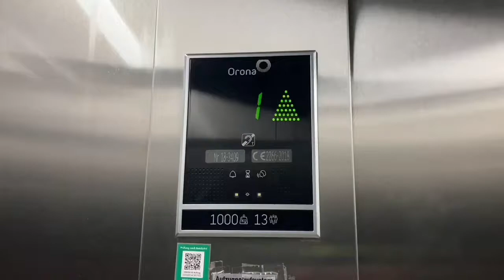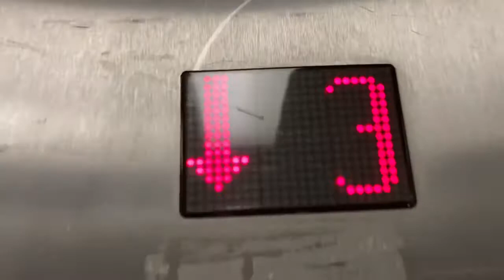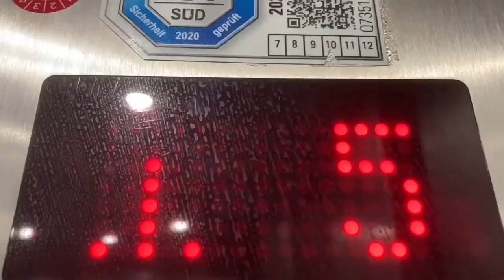2005 Stricker Aufzug in Rathaus In Stuttgart Rathaus